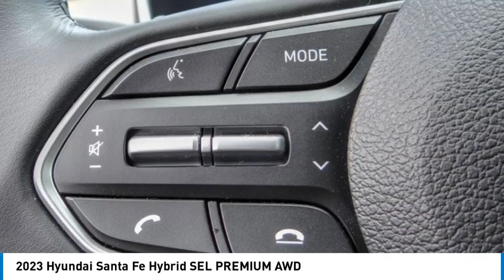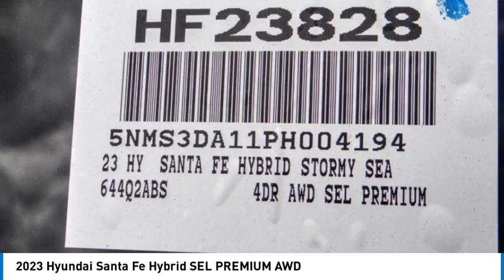2023 Hyundai Santa Fe Hybrid TEMECULA MURRIETA MENIFEE HEMET CORONA ESCONDIDO HF23828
2023 Hyundai Santa Fe Hybrid SEL PREMIUM AWD

Temecula Hyundai
27430 Ynez Rd.

TEMECULA HYUNDAI PROUDLY SERVING TEMECULA, MURRIETA, MENIFEE, HEMET, CORONA, ESCONDIDO, AND SURROUNDING SOUTHERN CALIFORNIA LOCATIONS. THIS BLUE 2023 Hyundai SANTA FE HYBRID IS EQUIPPED WITH A Engine: 1.6L Turbo GDI DOHC 16-Valve I4, AUTOMATIC TRANSMISSION, AND RECEIVES AN ESTIMATED 33 City/30 Hwy MPG. 2023 Hyundai SANTA FE HYBRID SEL PREMIUM AWD 2023 Hyundai Santa Fe Hybrid SEL Premium Stormy Blue SEL Premium 4D Sport Utility I4 AWD 6-Speed Automatic with Shiftronic 33/30 City/Highway MPG All sale prices exclude leases. All prices plus sales tax, license fees, $85 doc fee and any other government fees. Dealer installed accessories extra. Must finance with Hyundai motor finance using standard rates on approved Tier 1 credit. For In-Transit Inventory, any date of arrival is estimated. The actual date of delivery may vary due to circumstances beyond Hyundai and Temecula Hyundai's control. Please contact Temecula Hyundai for availability details. This Vehicle is Located at: Temecula Hyundai, 27430 Ynez Road, Temecula, California 92591. Dealer Installed accessories are optional and may be purchased for an additional charge.All prices subject to government fees and taxes, any finance charges, any dealer document preparation charge, and any emission testing charge.While we make every effort to ensure the data listed here is correct, there may be instances where some of the factory rebates, incentives, options or vehicle features may be listed incorrectly as we get data from multiple data sources. PLEASE MAKE SURE to confirm the details of this vehicle (such as what factory rebates you may or may not qualify for) with the dealer to ensure its accuracy. Dealer cannot be held liable for data that is listed incorrectly. For In-Transit Inventory, any date of arrival is estimated and the actual date of delivery may vary due to circumstances beyond Hyundai and Temecula Hyundai's control. Please contact Temecula Hyundai for availability details. Stock #: HF23828 | VIN: 5NMS3DA11PH004194 | 2023 Hyundai Santa Fe Hybrid SEL Premium AWD SECURITY SYSTEM TRACTION CONTROL Temecula Hyundai FOR DRIVERS IN THE GREATER TEMECULA, MURRIETA, MENIFEE, HEMET, CORONA AND ESCONDIDO AREAS, YOUR SOURCE FOR INCREDIBLE HYUNDAI MODELS IS TEMECULA HYUNDAI 27430 YNEZ RD TEMECULA, CA 92591